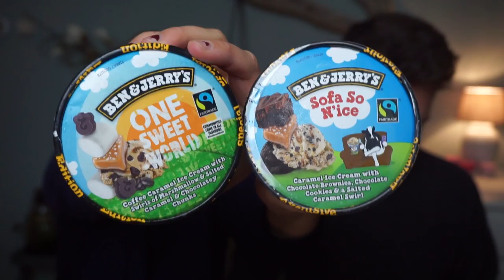NIEUWE BEN AND JERRY SMAKEN PROEVEN | PROEVERIJ | Charlotte Blitzblum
Hoi, deze video is al een paar maanden oud, hahaha. Ik vond hem steeds te saai om te plaatsen, maar ook weer te leuk om niet te plaatsen, dus ik plaats hem nu maar als extra video :D De smaken zijn inmiddels niet zo heel nieuw meer, maar ach. Doei xx

Charlotte Blitzblum
Passeerdersgracht 18
1016 XH Amsterdam

• ALGEMENE INFO •
174 cm lang.